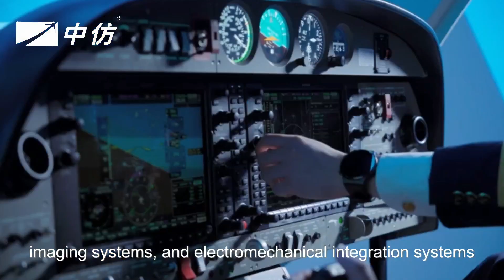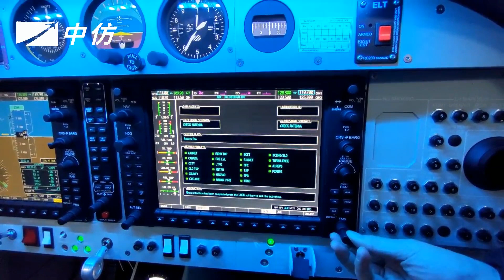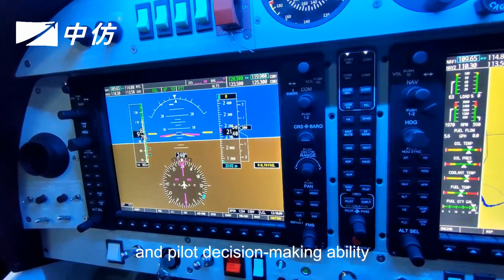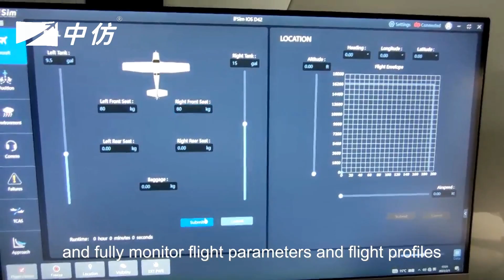CNFSimulator.FTD.D40/D42, Diamond DA40/DA42 switchable level 5 FTD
The DA40/DA42 FTD is with highly convenient. The entire aircraft adopts a modular design, which is convenient for quick maintenance and software upgrades. It can also quickly switch between DA40 and DA42 models, saving you time and economic costs. Moreover, this set of quick switch solution can fully meet the certification requirements of the Civil Aviation Administration for Level 5 FTD.